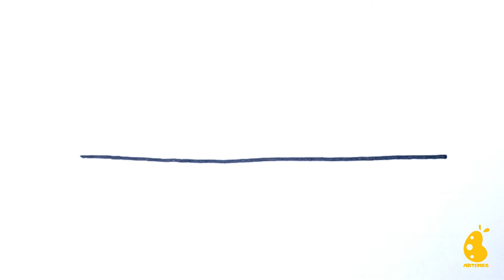How to Draw Sunset | Drawing Sunset Step by Step